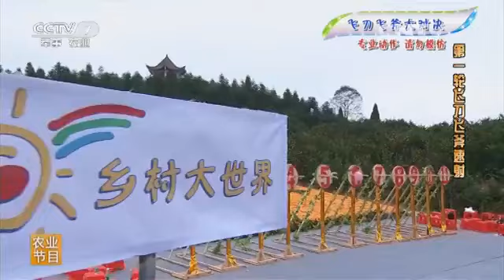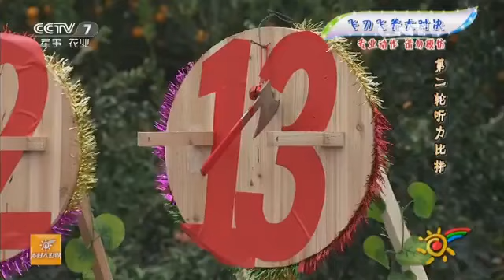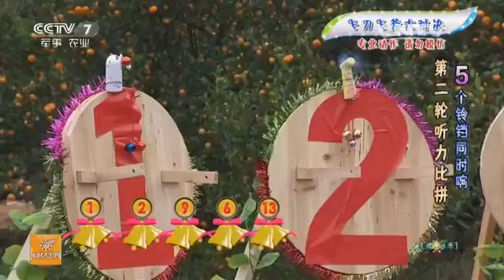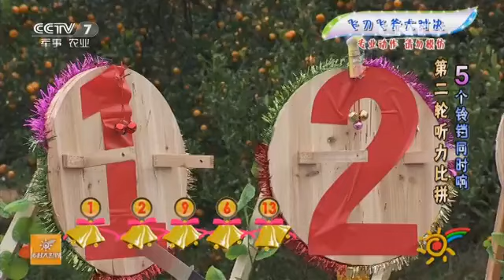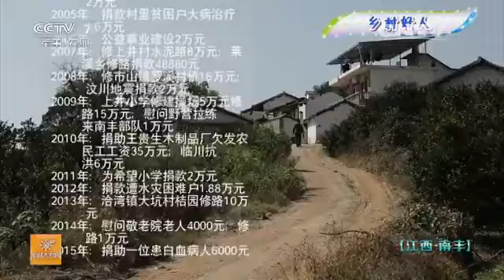20160116 乡村大世界 江西·南丰